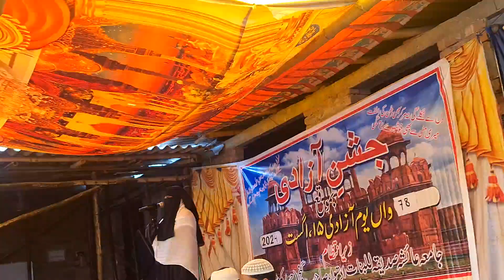Ledis Takrir/Jamiya Ayesha Siddika Lilbanat Madarsa/Udhwa Jharkhand/Digital Udhwa